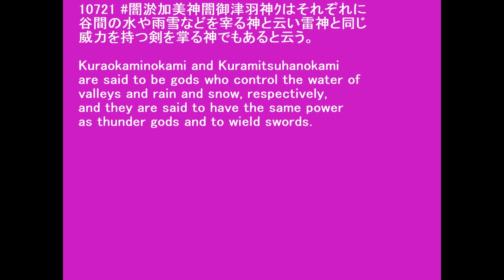10721〔約束の地論 帯電霊〕日本の神々くらおかみのかみ Japanese gods Kuraokaminokami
10721 闇淤加美神闇御津羽神ｸはそれぞれに谷間の水や雨雪などを宰る神と云い雷神と同じ威力を持つ剣を掌る神でもあると云う。

Kuraokaminokami and Kuramitsuhanokami are said to be gods who control the water of valleys and rain and snow, respectively, and they are said to have the same power as thunder gods and to wield swords.